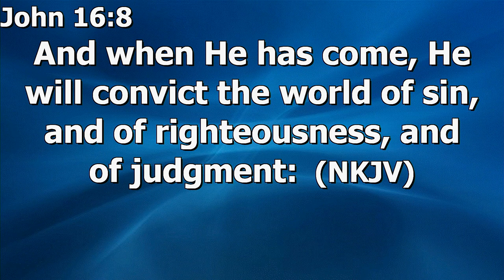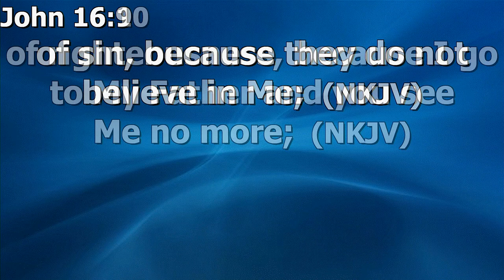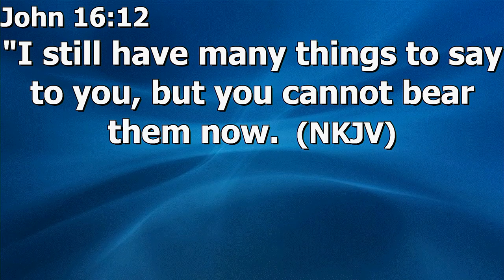"The Holy Spirit" by Brother Carl Schneider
Brother Carl Schneider's message "The Holy Spirit" was recorded Wednesday evening March 15, 2023 at Rye Hill Baptist Church - Fort Smith, Ar. Enjoy the message and may God Bless.